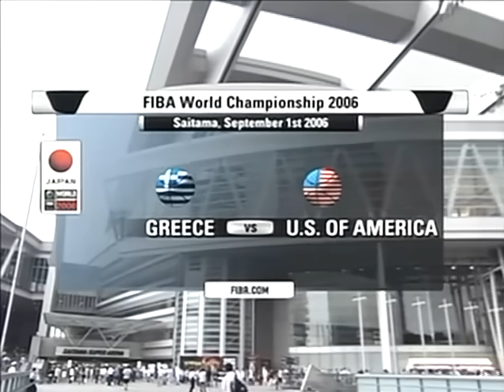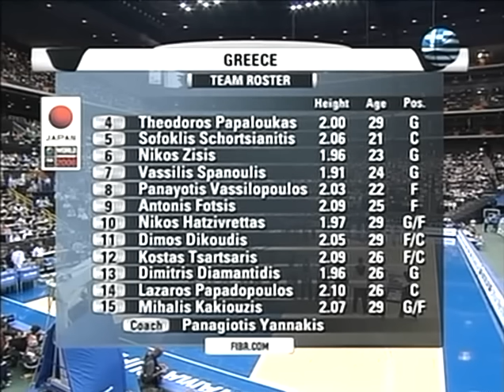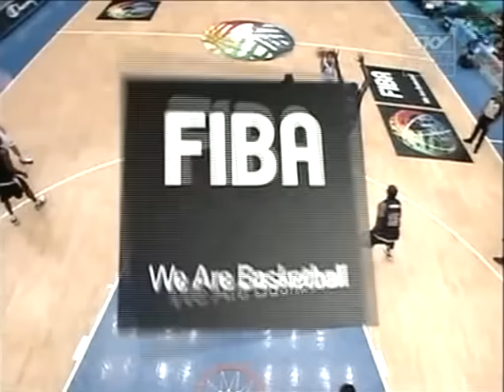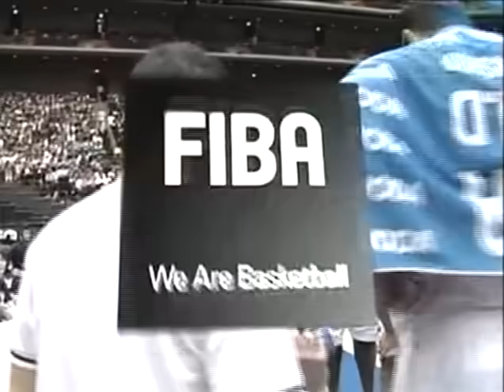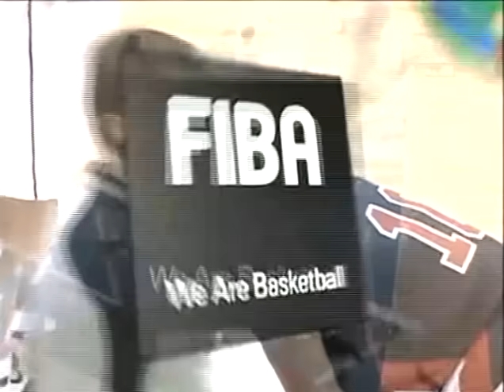Greece vs USA 2006 FIBA Basketball World Championship Semi-Finals FULL GAME English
LeBron James, Dwyane Wade, Carmelo Anthony and the United States play Greece in the 2006 FIBA World Championship semi-finals. Full match in English.